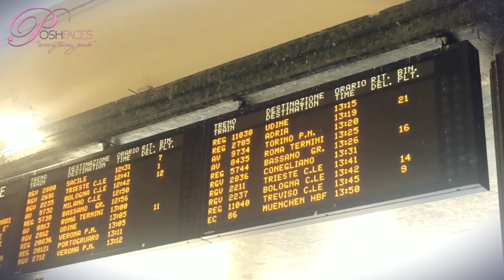Travel Diaries Venice🌸🧚🏽‍♀️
This is MY Travel PORTION OF MY DIARY!!!
VENICE 🌸🌸🌸🌸🌸🌸🦋... The CITY ON THE SEA!🦋
YOU MUST TRAVEL BY SEA TO GET ANYWHERE IN THE CITY❤️

🎀Meet us in Florence Italy NEXT💕